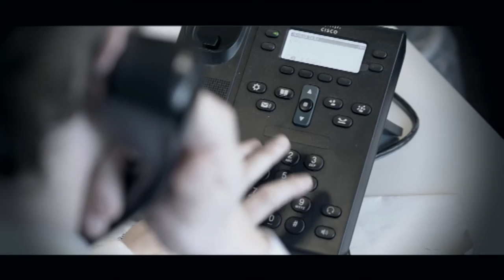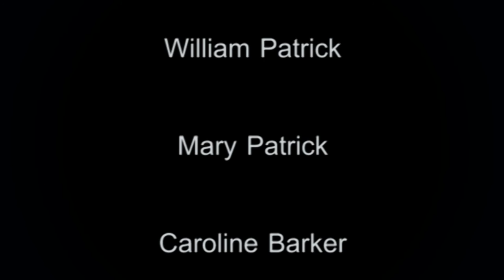Transpose Short Film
my second short film, written and directed by myself.